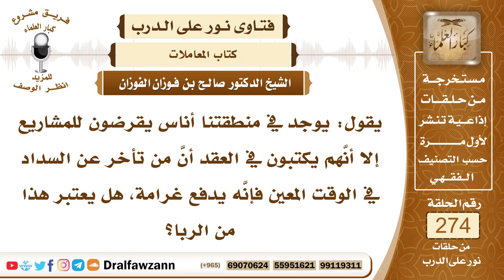4641- حكم اشتراط غرامة مالية على من يتأخر عن موعد السداد - الشيخ صالح الفوزان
السؤال: جزاكم الله خيرًا وأحسن إليكم، يقول: يوجد في منطقتنا أناس يقرضون للمشاريع إلا أنَّهم يكتبون في العقد أنَّ من تأخر عن السداد في الوقت المعين فإنَّه يدفع غرامة، هل يعتبر هذا من الربا؟
الجواب: إذا أقرضوا أهل المشاريع قروضا يمولون بها مشاريعهم، وهي من باب القرض الحسن الذي يقصد به الإرفاق، فهذا عمل طيب، ولكن لا يجوز أخذ الزيادة عليها، لأن الزيادة عليها تكون ربا، وهذا بإجماع علماء المسلمين، وهو القرض الربوي، ومن ذلك إذا تأخر السداد فإنه لا تجوز الزيادة في الدين سواء كان قرضا أو غيره، لأن هذا هو ربا الجاهلية الذي جاء القرآن الكريم بالنهي والزجر عنه، فإنهم كانوا إذا حلَّ أجل الدين فإن الدائن يقول للمدين إما أن تسدد وإما أن تُربي، فإن سدد في الحال وإلا زاد عليه الدين وأفسح له في الأجل، هذا هو ربا الجاهلية الذي حرمه الله ورسوله وأجمع المسلمون على تحريمه.

السيرة الذاتية :
للاشتراك في قناة الشيخ صالح الفوزان

14_ الشيخ محمد أمين الشنقيطي
يتيوب

15_سماحة المفتي عبد العزيز آل الشيخ
 يوتيوب

رئيس الفريق
لمشروع كبار العلماء